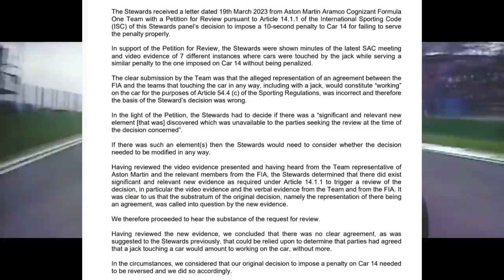SAFETY CAR POLEMICO E ALONSO RECUPERA P3 NO GP ARÁBIA SAUDITA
Sergio Milani
@scuderiamilani (Twitter)

*Fontes:*

João 3:16

00:00 - Introdução
00:20 - Momento do toque do mecanico
00:50 - Recapitulação
01:42 - Por que Alonso foi punido? Como reverteram a punição?
03:17 - O grande problema foi a demora em punir
05:10 - Safety Car polemico
06:24 - O motivo do SC real (Que eu acho...)